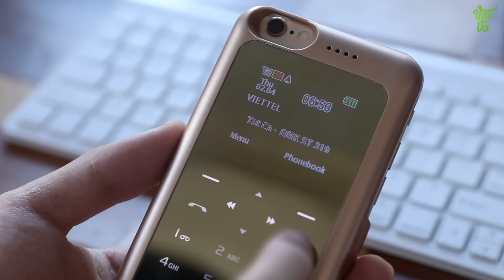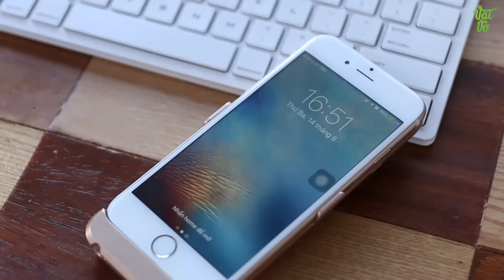Vật Vờ| Phụ kiện ANDSUN giúp iPhone thêm 1 sim, pin dự phòng 3500mAh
Ốp sạc có tích hợp cho chúng ta một sim micro, bạn sẽ có thêm lựa chọn để sử dụng kèm sim trên iPhone để riêng biệt cho công việc cũng như cho giải trí.